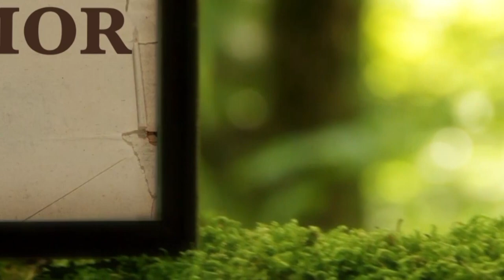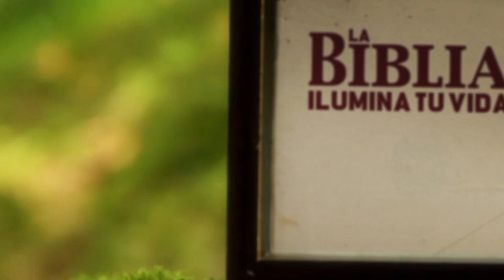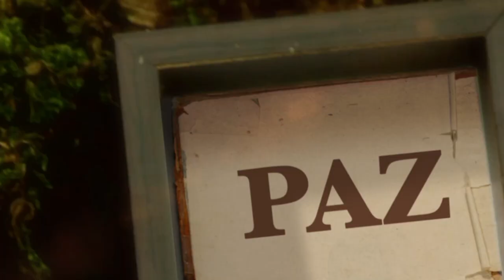La Biblia Ilumina Tu Vida- Martes 13 de DIciembre del 2022